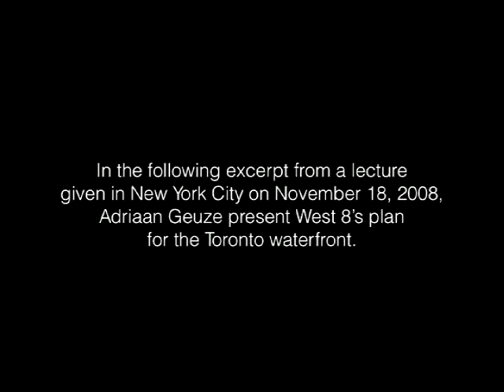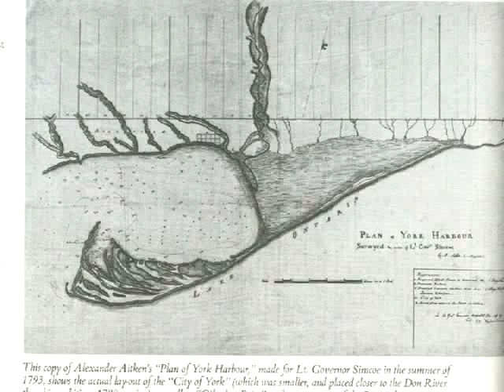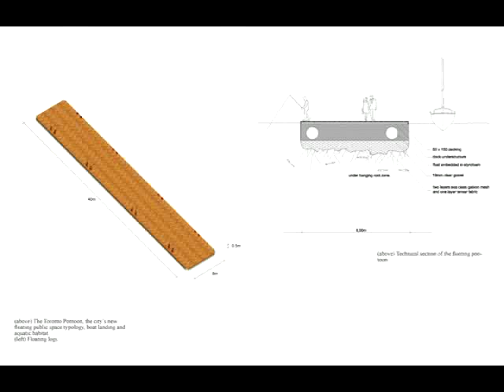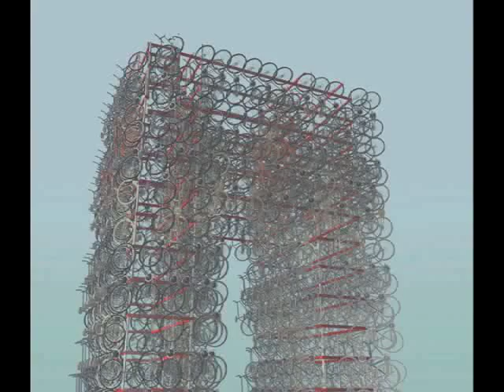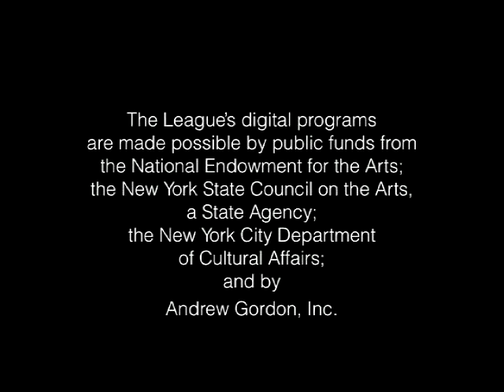Adriaan Geuze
West 8
Current Work

Recent and current projects by West 8 include Parque Lineal de Manzanares, Madrid; Jubilee Gardens, London; Buona Vista Park, Singapore; and Schiphol Amsterdam International Airport. In 2007, a design team led by West 8 won the competition to design three major parks, covering 90 acres, on Governors Island. This lecture was co-sponsored by the American Institute of Architects New York Chapter, the Governors Island Preservation and Education Corporation, and The Irwin S.Chanin School of Architecture of The Cooper Union. The video presents an excerpt from Geuze’s lecture, in which he describes in detail West 8’s proposal for the Toronto Waterfront.